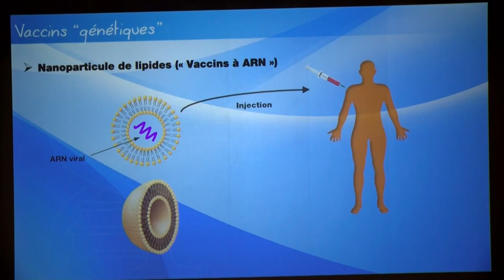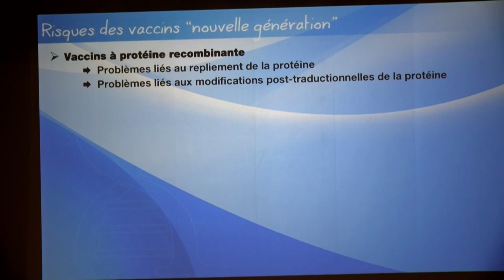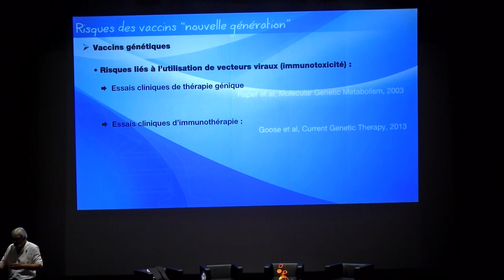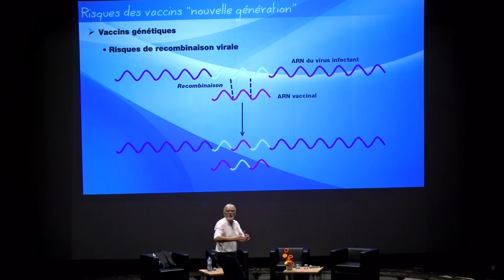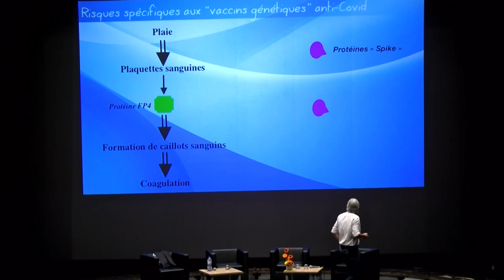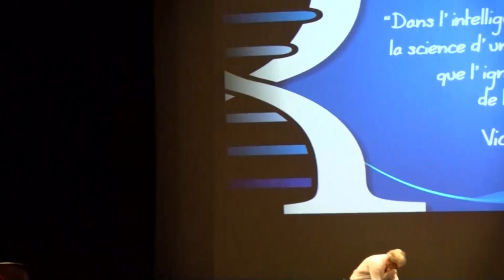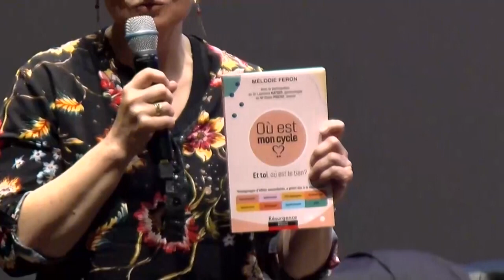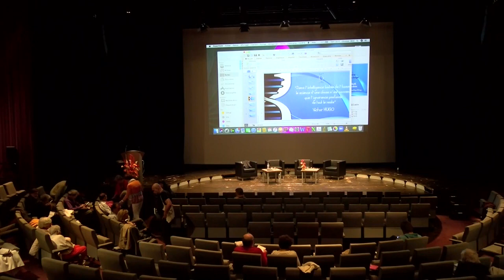Le Dr Velot nous dit tout sur la vaccination partie2